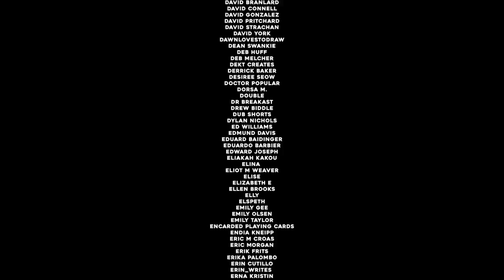The Biggest Art Collab on YouTube... continues...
This painting has gone from art YouTuber to Art YouTuber. Each person ads their part on this epic collaboration... see what's next!